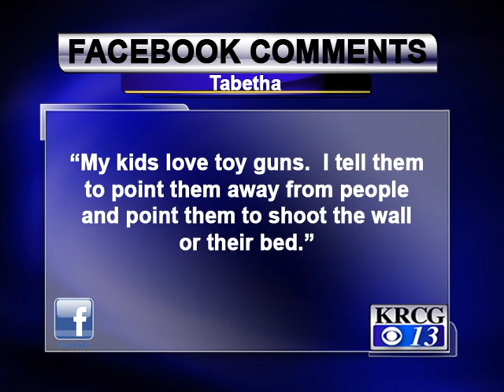KRCG Kids fascination with guns